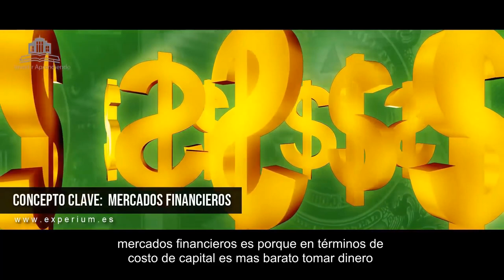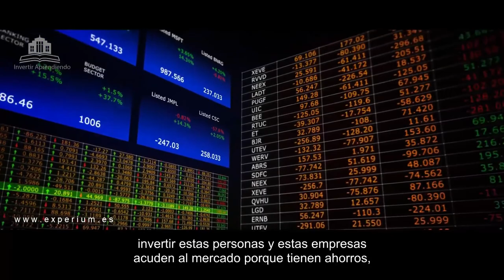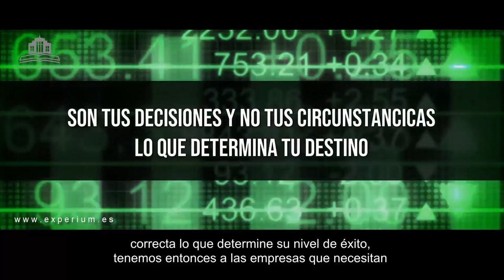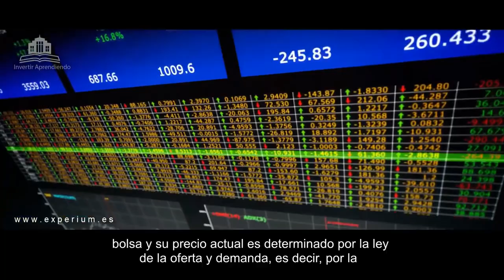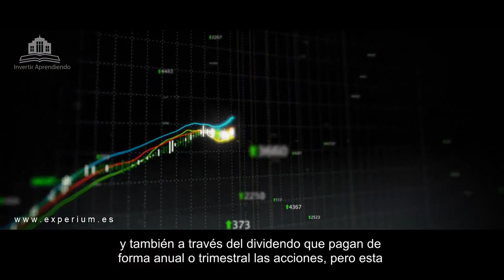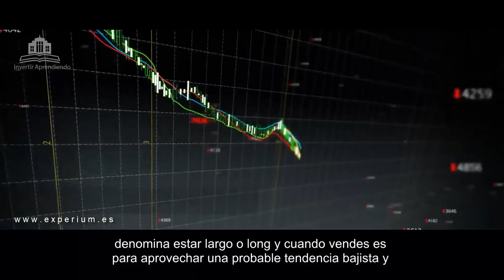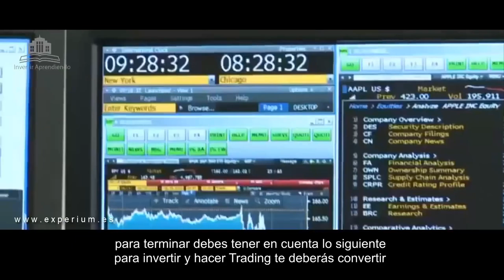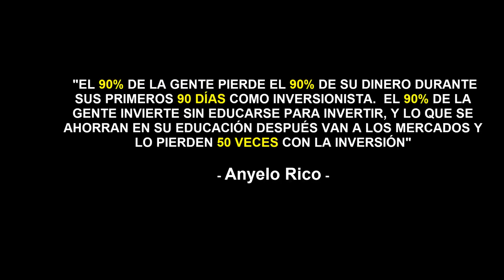📊 ¿QUÉ es la BOLSA de VALORES? | Como FUNCIONA la BOLSA paso a paso | GUÍA RÁPIDA de Bolsa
▼ABRIR▼ Invertir y hacer TRADING comienza por comprender de manera correcta los siguientes temas: ¿QUE ES LA BOLSA? Como FUNCIONA la Bolsa de Valores | La Bolsa para Principiantes

VÍDEOS SUGERIDOS
10 Consejos de TRADING y de Inversión del CREADOR del DOW JONES y del ANÁLISIS TÉCNICO (Teoria Dow)